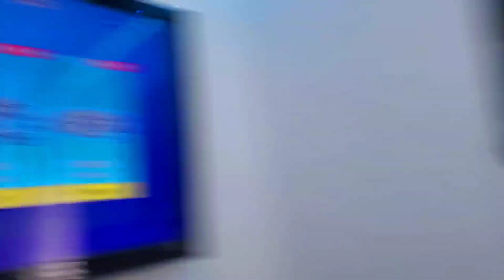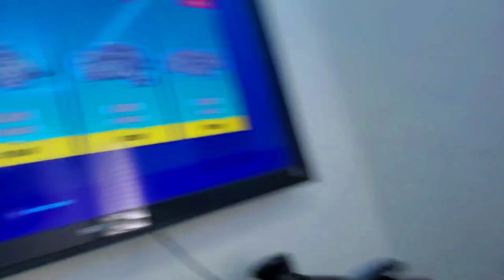How to Get Vbucks in the GKGFUNHOUSE!!!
Follow our BFFS YT page: @LightningBro

BRAND COLLABORATIONS--AND/OR YOU WANT TO SEND US SOMETHING?

KEEP UP WITH SALES, NEW RELEASES, RESTOCKS AND MORE...